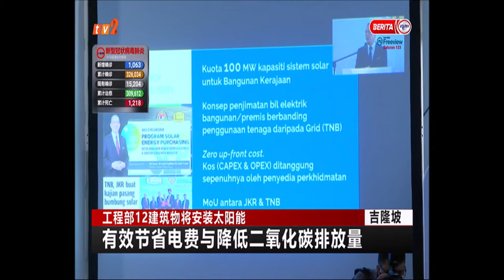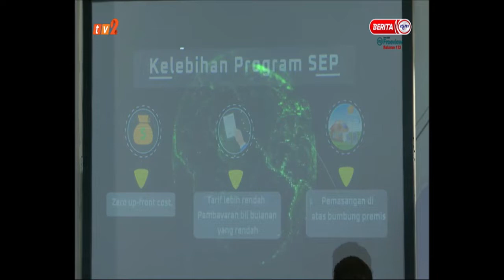17 MAC 2021 – BERITA MANDARIN